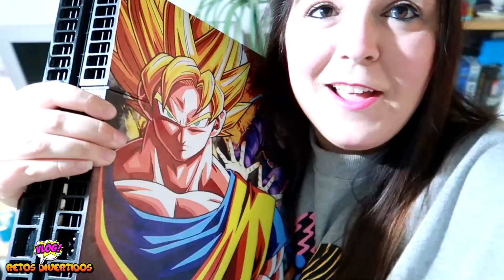Le regalo la PlayStation 5 a mi novio ¡¡¡ Se emociona y llora !!! 😭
Le regalo la PlayStation 5 a mi novio, se emociona y llora. Increíble regalo sorpresa a mi novio, la PS5 no lo esperaba y llora de la emoción.

👉 PUEDES ENVIARNOS TUS CARTAS, DIBUJOS Y REGALITOS A :
11405 Jerez de la frontera
Cádiz (España)